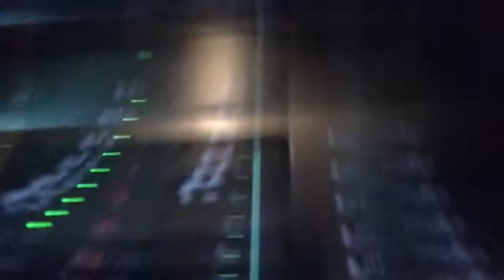HOW TO REVIVE A SHARK!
We found a hobo prostitute and vlog stuff yeah, our home movies! Lol